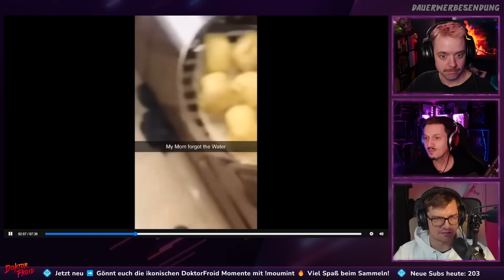WAS IST DENN MIT IHM? 😂 UNUSUAL MEMES COMPILATION V251